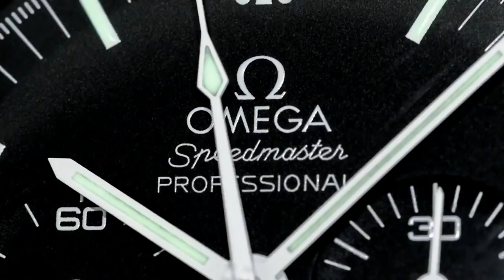ROLEX DAYTONA COLLECTION - 5 piece meal deal collector feed